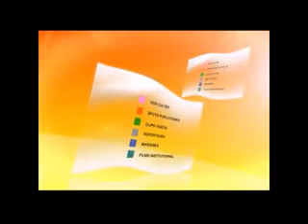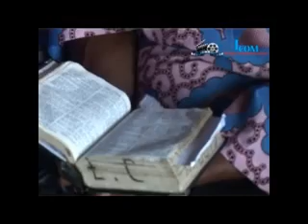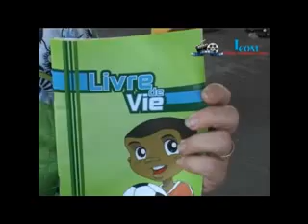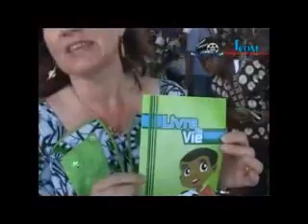PASTEUR KONIEN DAVID.....la construction du tabernacle de l'église des assemblées de DIEU d'adjoufou